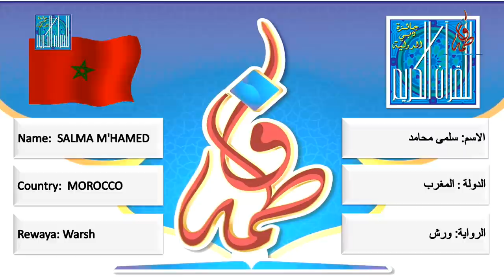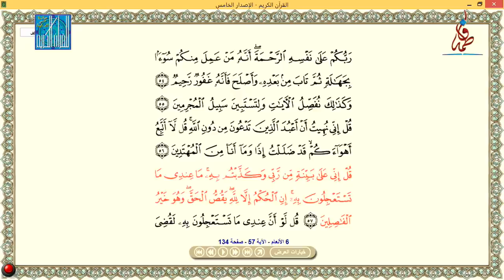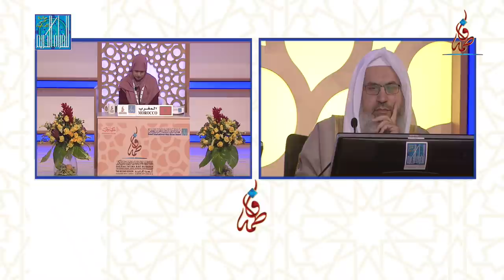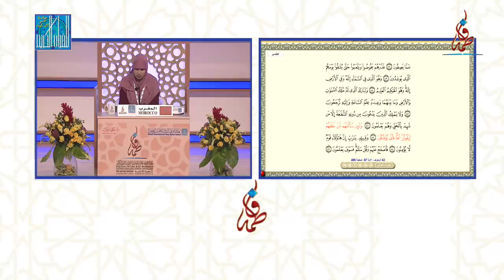سلمى محامد - المغرب | SALMA M'HAMED